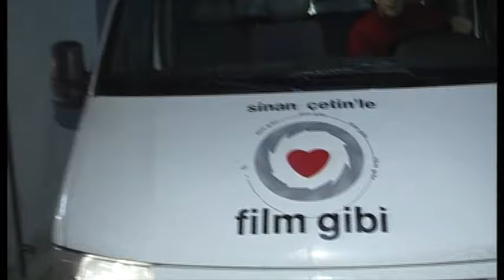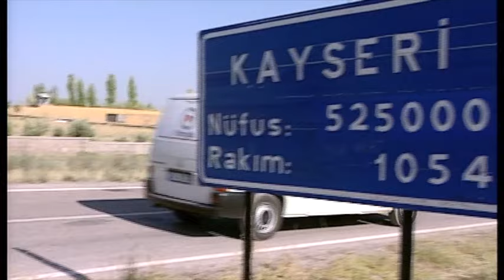Film Gibi 22. Bölüm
Sinan Çetin ile Film Gibi, Sinan Çetin sunuculuğunda 1999 yılından 2003'e kadar Show TV ve Kanal D'de yayınlanan kayıp kişilerin arandığı televizyon programı.